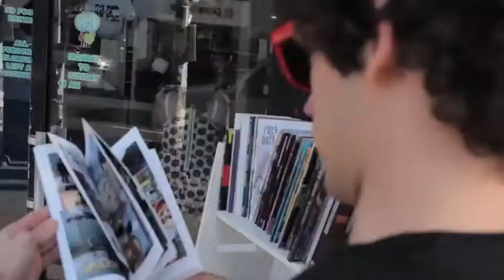Historical Roast Boys (Ryan Pigg & Eddie Furth) @ Meltdown Comics: Part 2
The hosts of Historical Roast, Eddie Furth & Ryan Pigg, visit Meltdown Comics to test people on their knowledge of history.
Produced by Samee Junio
Filmed by Daniel Ott
Edited by Ryan Pigg